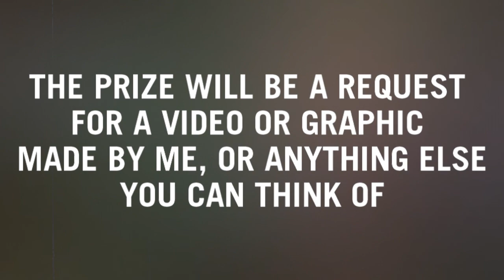Cheese Challenge. [read description]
I've made a video with a cheesy made-for-tv movie and an over-used song. I like the video itself, which is why I'm extending this challenge to anyone who wants to attempt it. It was challenging for me to make a video using these 2 conflicting components (in terms of seriousness), but I enjoyed the end result.

And so I am challenging you - whoever's watching - to take something corny and make something with meaning.

This is a challenge as opposed to a contest. It's less formal in a way. You can still submit a video response if you want your work to be judged by me in comparison to others who have tried, but you don't have to. All I ask - whether you respond to this video or not - is that you reference this challenge by putting "CHEESE" somewhere in the title or description of your video.

Since people like lists, here's some criteria for the challenge/contest:
- Footage has to be something you consider cheesy. Made-for-tv movies, I find, are the safest bet.
- Song must be something profound/epic and/or be an over-used song
- Video can be any length
- Put the word "CHEESE" somewhere in the description or title of the video

The goal is to make the viewer (or me at least) see the movie/pairing/character is a new light. This means that the music should not only fit the subject matter, but also exaggerate the depth of emotion.

If enough people choose to enter, there will be a prize. The winner will be able to request a video (from any fandom I've used in the past) or a graphic (like an icon or wallpaper), or anything else really. The deadline is dependent on how many people actually participate.

OH, AND I AM FULLY AWARE that very few people will participate. Out of 900+ subscribers, only about 200 actually watch my videos, and only 50 at most comment on videos. I state this not as a pity thing; just as a fact. I know hardly anyone pays attention to my stuff unless I'm doing a crossover or something. But -- point is, I know. I get it.